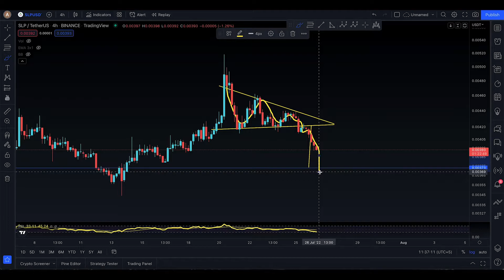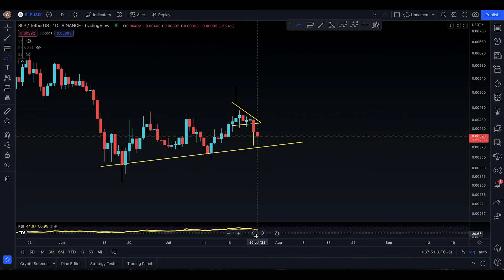SLP PRICE PREDICTION [ PIPES ARE LEAKING !! ]